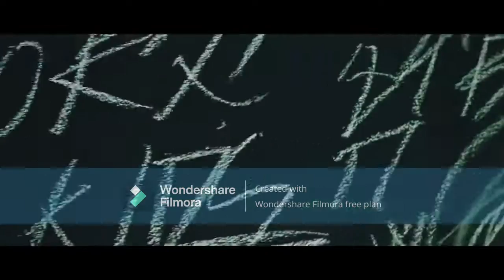STRAY KIDS - DISTRICT 9 /ZONE/CHRISTMAS EVE(MASHUP)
Mini Megamix Stray kids I got from this idea while I was sleeping :D

stray kíds - christmas eve, zone,district 9